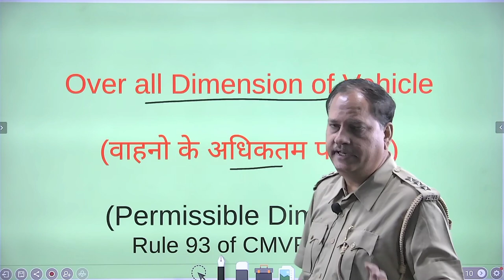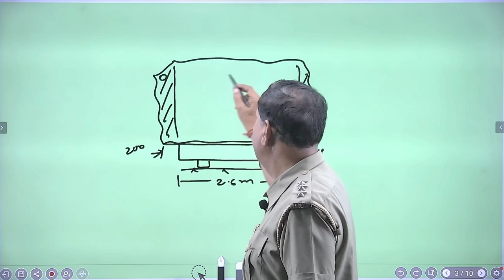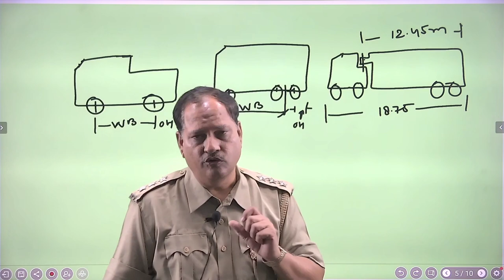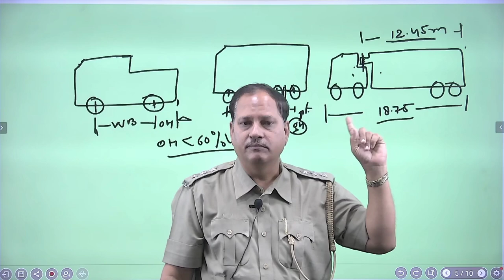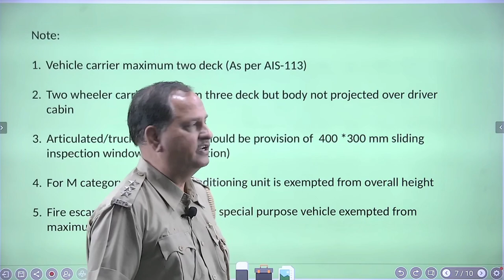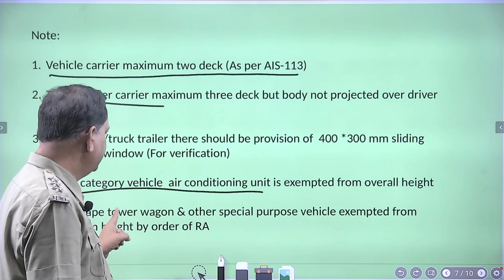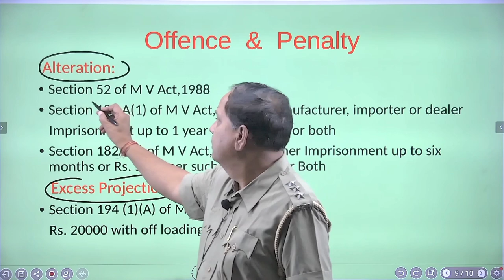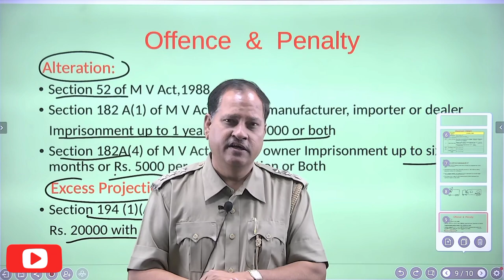Overall Dimensions of A Motor Vehicle/वाहनों के अधिकतम परिमाप/Maximum length and height of vehicle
This is a channel to educate about motor vehicle act and rule made their under in simple way to understand every one and also concern of road safety. I have published books relating to motor vehicle taxation act in Rajasthan, ready reckoner and compilation book of orders etc.

MV Tax (Raj) Book
MV Tax (Raj) Ready Reckoner